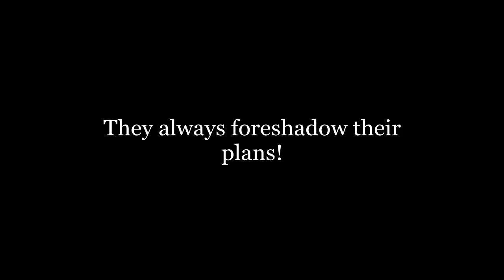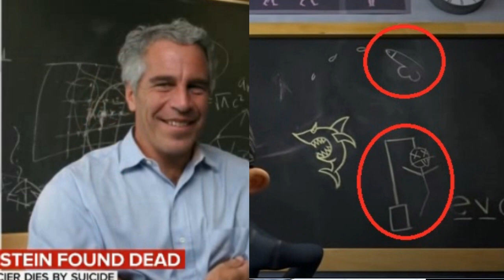Jeffrey Epstein Suicide predicted in I PET GOAT II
The I PET GOAT II connections in 2019 keep piling up this Jeffrey Epstein suicide subliminal is just another connection of many.